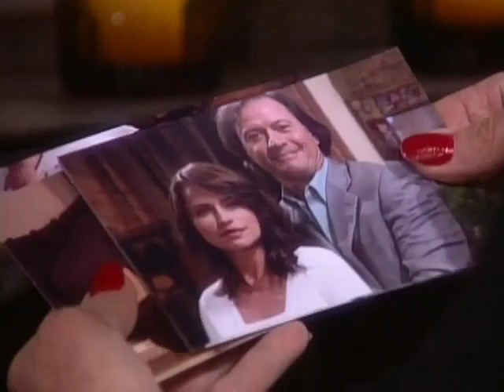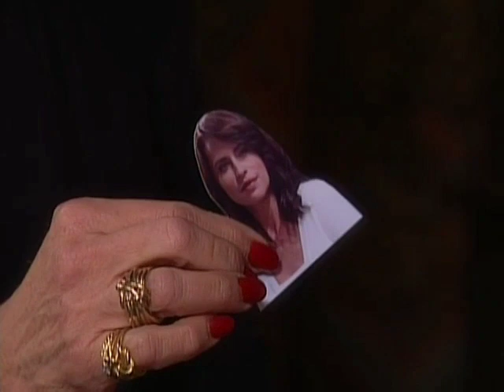Vivian Returns (2009)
Louise Sorel Returns To Days Of Our Lives after an absence of 9 Years.